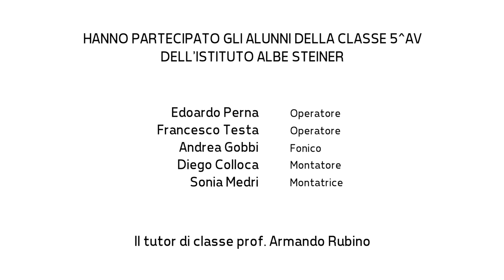TFF OFF 2017 - Intervista ad Alessandro Cuk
Il critico cinematografico Alessandro Cuk ci parla del suo lavoro e del suo libro incentrato sulla figura di Alida Valli.